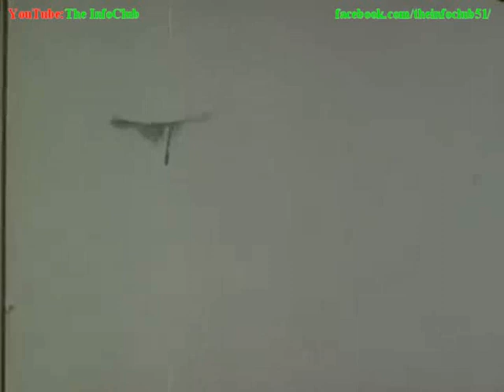A Short History of Aviation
The history of aviation extends for more than two thousand years, from the earliest forms of aviation such as kites and attempts at tower jumping to supersonic and hypersonic flight by powered, heavier-than-air jets.

10 Emergency Items to Always have at your home with you during a disaster. Survival Tactics and tips